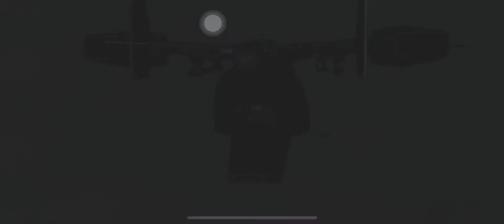Desperado Other POV